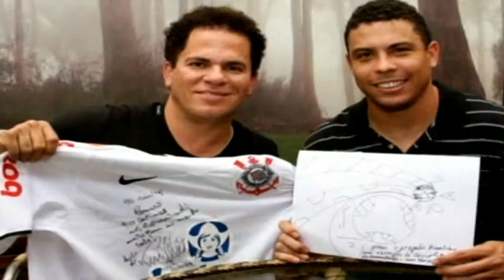Romero Britto To Be Honored At Brazil's Carnaval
Local 10 TV Miami, Florida produced a news video piece of Romero Britto's Rio de Janeiro Carnaval 2012 preparations. Britto was honored in the world famous Carnaval.